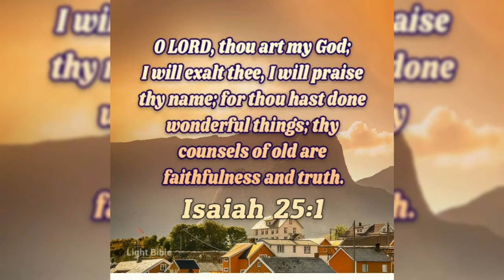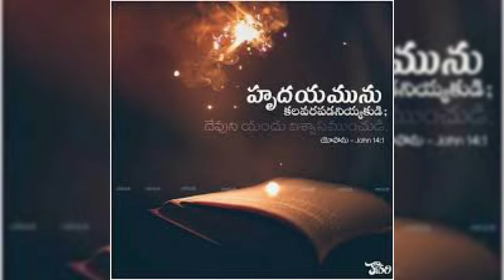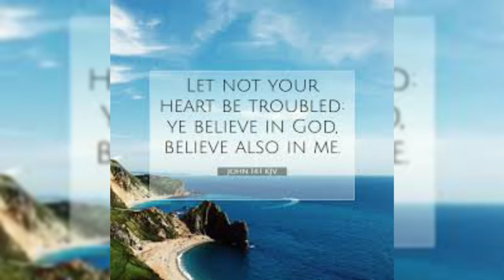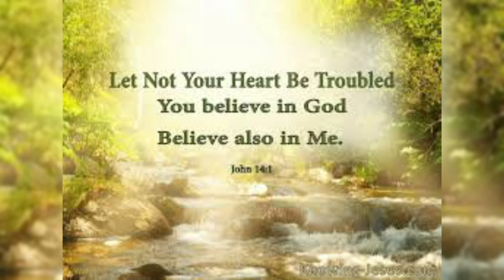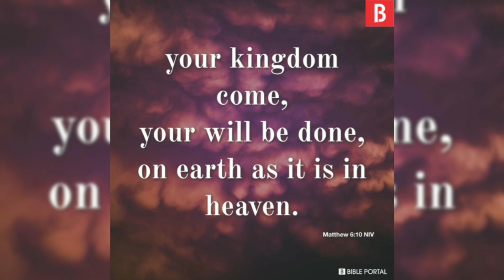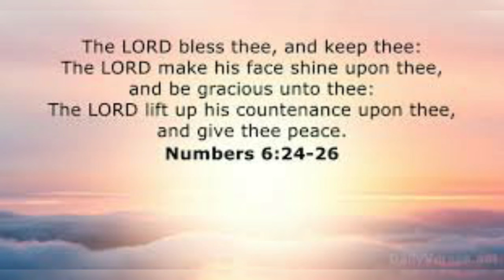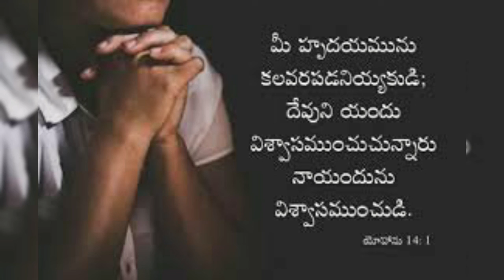వాగ్దాన, ప్రార్థనసమయం, 18-11-2022 ||మీ హృదయమును కలవరపడనియ్యకుడి ||Hour of Prayer ||Grace Bhaskar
Hour of Grace
వాగ్దాన,ప్రార్థనసమయం
వాగ్దాన, ప్రార్థనసమయం
మీ హృదయమును కలవరపడనియ్యకుడి